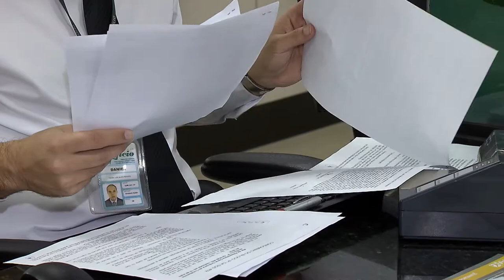Clique STJ - Redução de Honorários (29/05/2018)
A Terceira Turma do Superior Tribunal de Justiça reduziu o valor de contrato de honorários advocatícios celebrado por procuração. Para os ministros, houve abuso na cláusula de êxito no contrato firmado entre o procurador e os advogados.